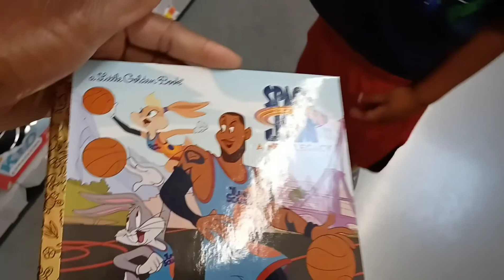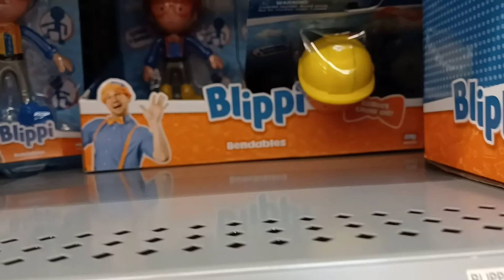WE PURCHASED A BOOK INSTEAD OF A TOY!🤓📚